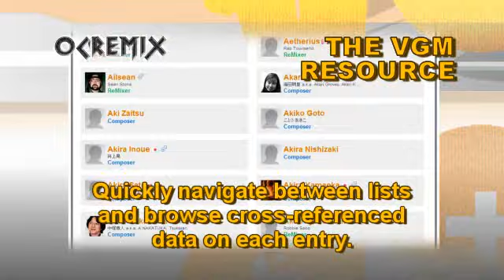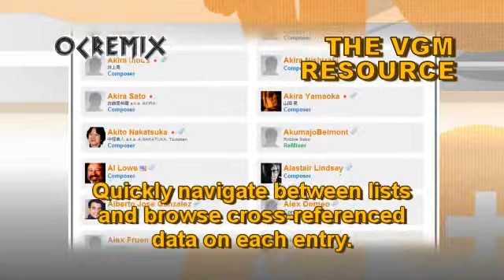Katamari Forever ReMix by Star Salzman: "Tales from Arctic Katamari Roundabouts..." (#3586)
• Game: Katamari Forever (Bandai Namco, 2009, PS3)
• ReMixer(s): Star Salzman
• Composer(s): Akitaka Toyama, Asuka Sakai, Hideki Tobeta, Katsuro Tajima, Kazuhiro Nakamura, Keigo Hoashi, Keiichi Okabe, Minamo Takahashi, Yoshito Yano, Yuri Misumi, Yuu Miyake
• Song(s): "Cherry Blossom Color Season (fanfare mix)", "Katamari on the Wings"
• Posted: 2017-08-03, evaluated by Gario

Lyrics:

faster than a hundred thousand million billion miles per hour
stronger than a hundred hurricanes from way offshore
katamari is my heart, and you, you are my soul
you're the only one who makes me feel like I'm whole

was there something in the middle of that February sky?
did the planet change in some way that can't be quantified?

did anyone else wake up that wasn't asleep?
was anyone listening when the soundtrack modulated upward?

did anybody else feel crazy on a springtime Sunday?
was anybody else looking forward to the following Monday?

nobody else can output half as many lumens
.000000001 percent of humans
and you're mine
but in a completely non-possessive way, so it is totally fine

I would rather not objectify you while I sing
but you need to know you are my favorite thing

that's why I went down down down down down down down to the center
of a world rolled with hundred thousand million billion people

that's where I found you and I and we, and we will be together
for approximately ever (and ever)

that's not to say you won't be sometimes doing your own thing without me, without me

hope you have the finest Sundays eating fancy brunch with whomever you get to accompany you to them (to them)
just know you are the only person I will always need, so drive safe, be safe for me

JAPANESE (ROMAJI):

ooh... sakura iro no
ni giyaka na kisetsu deshita

JAPANESE (KANJI):

ooh... ももいろの
にぎやかな きせつでした

ENGLISH:

ooh... it was a lively,
peach-colored season